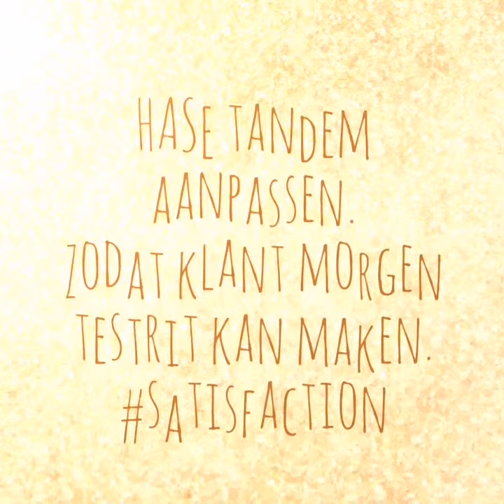HASE TANDEM AANPASSEN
Wieleke past fietsen en tandems aan voor mensen met beperking of mindervaliden. Niets is moeilijk !